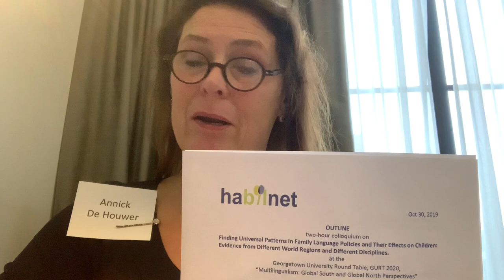The GURT Family Language Policies colloquium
Introduction to the invited GURT colloquium on Finding Universal Patterns in Family Language Policies and Their Effects on Children: Evidence from Different World Regions and Different Disciplines, by Annick De Houwer (co-organizer: Simona Montanari).